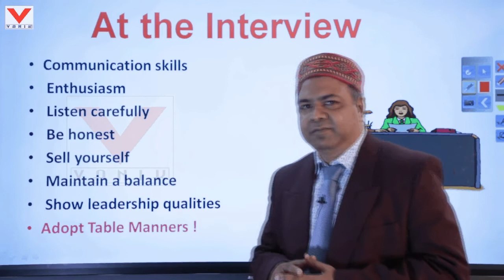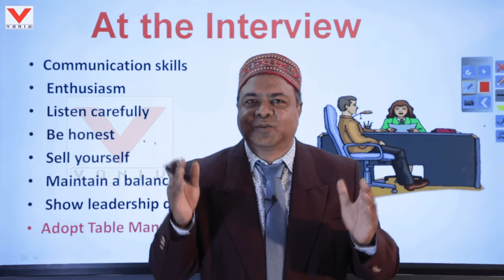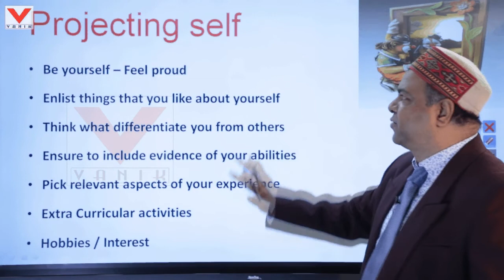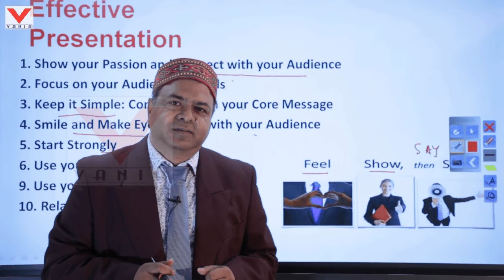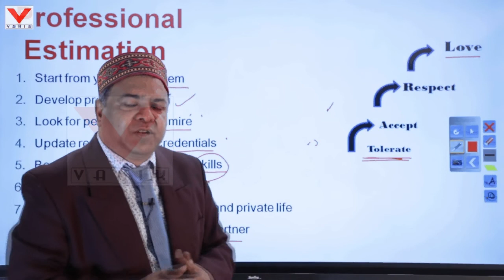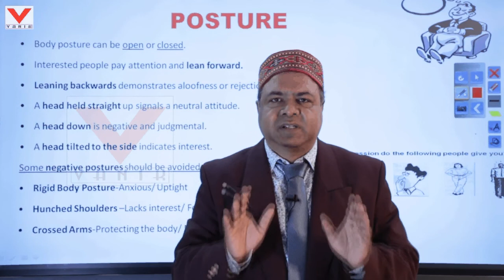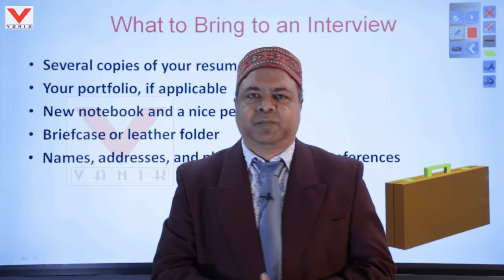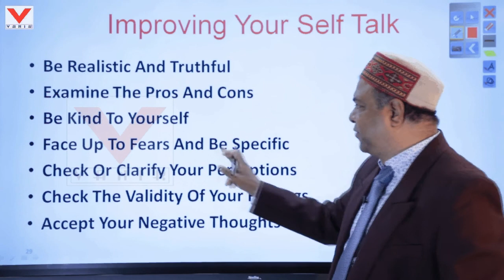Interview Tips 2 at Vanik Smart Class